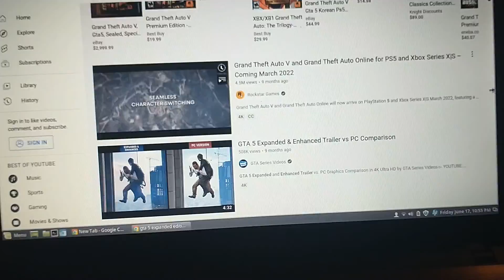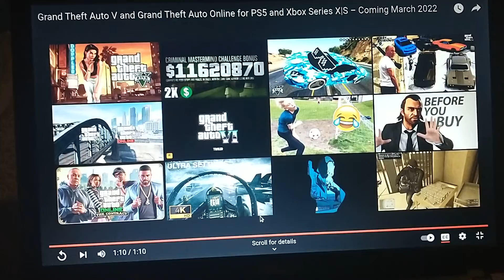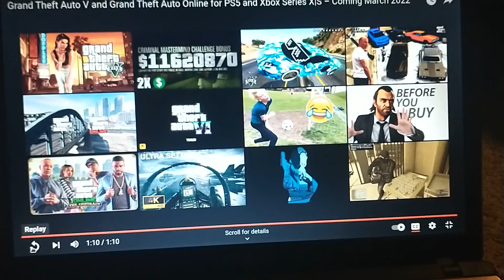GTA 5 expanded Edition rant 🤥